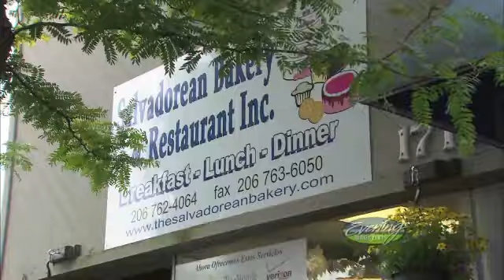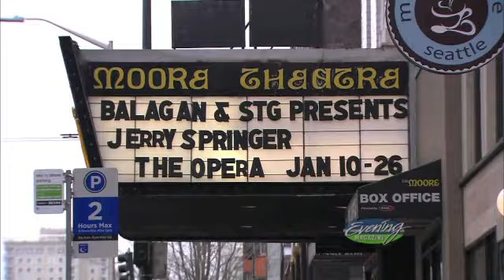Bob Nelson, Stadium Food, Jerry Springer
Seattle news video,news video,Video on Demand,KING 5 TV video,KING 5 video,KING video,raw video